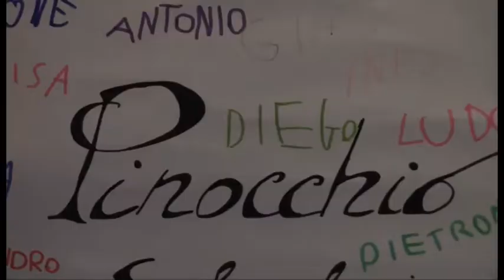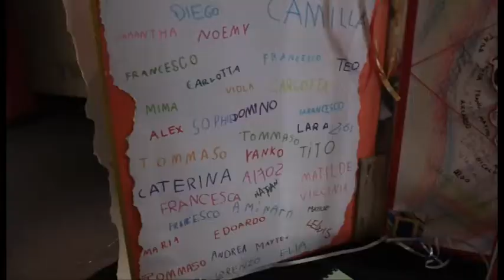L'altro Pinocchio 2014